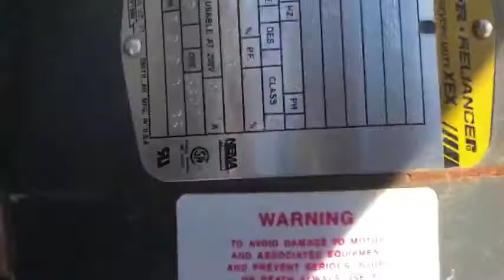BID ON EQUIPMENT Item: 361771 - 100 Ton EVAPCO Evaporative Condenser